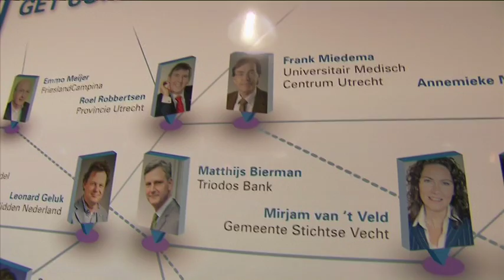Promo BV Utrecht afl. EBU - 17 februari 2013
Zondag 17 februari staat BV Utrecht in het teken van de Economic Board Utrecht. BV Utrecht een programma voor ondernemend Utrecht!